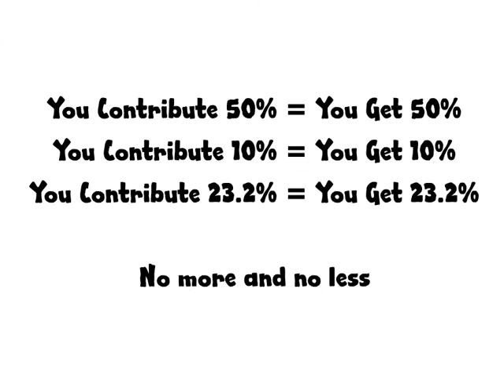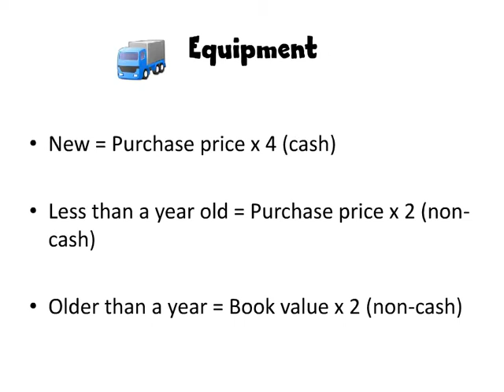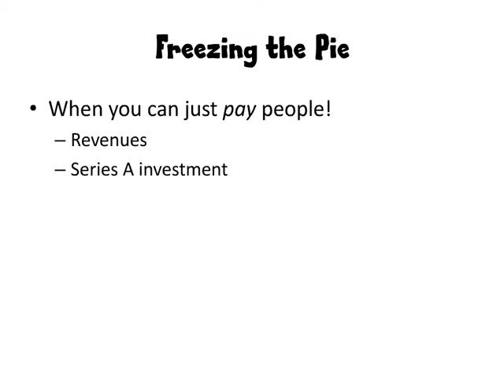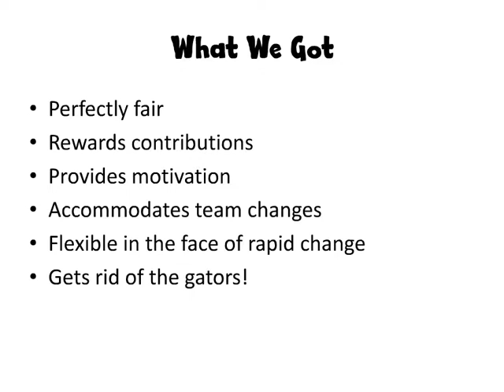Perfect Equity Splits for Startup Companies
Shared by Mike Moyer, Managing Director at Lake Shark Ventures, LLC at Lake Shark Ventures.

Learn how to create a perfect equity splits for early stage companies. Contrary to popular belief, there is a way to determine exactly how much equity each person in your company deserves. Based on the book, Slicing Pie (SlicingPie.com), by Mike Moyer (mikemoyer.com)
More in: Small Business & Entrepreneurship , Business